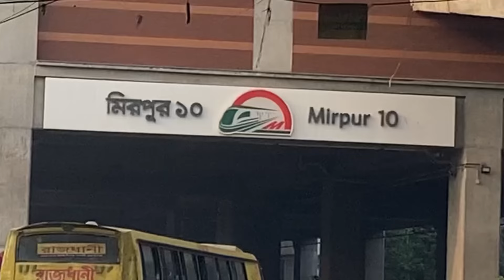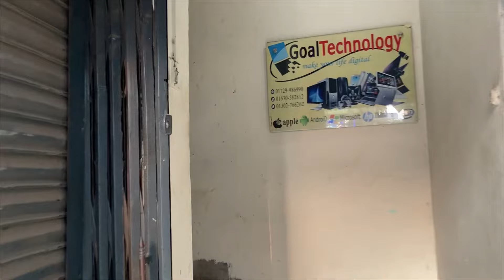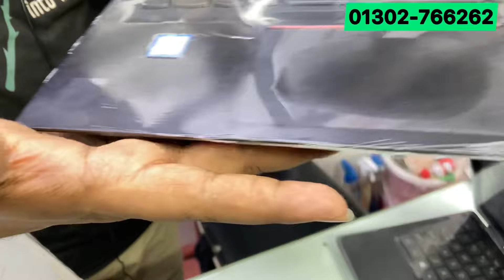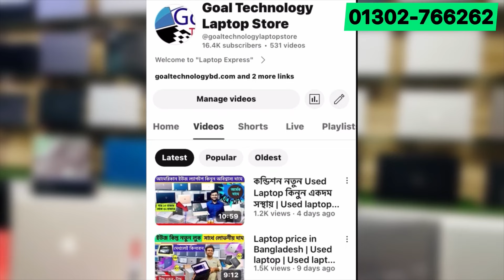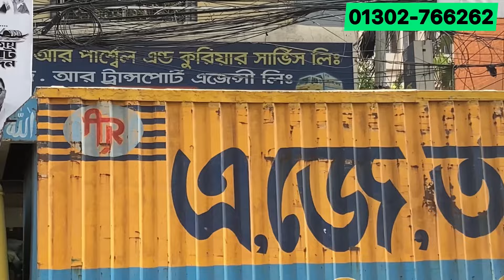10th Gen 25k সহ ফ্রেস Used laptop কিনুন সংস্থায় | Best Used laptop price in Bangladesh 2024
10th Gen 25k সহ ফ্রেস Used laptop কিনুন সংস্থায় | Best Used laptop price in Bangladesh 2024
Founder: Mr. Dipu, IT Engineer (B.Sc in ETE)

low-pricelaptop